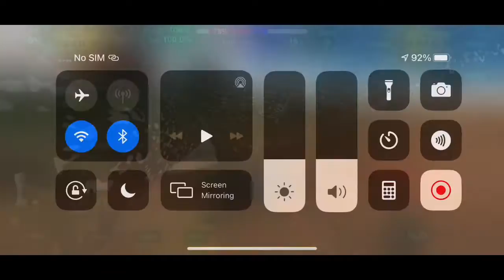Best plane crashes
Boom ah no fuel bang what one do you think is the best